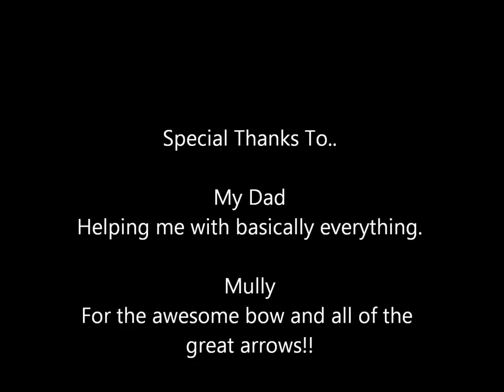Longbow Practice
Shooting my longbow at some targets, the music got messed up so i'll try to add some later...